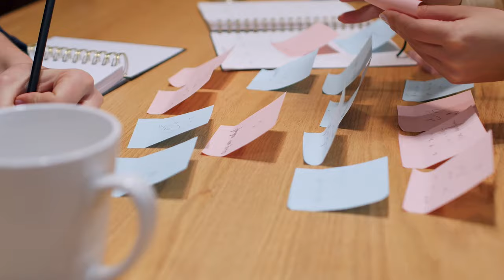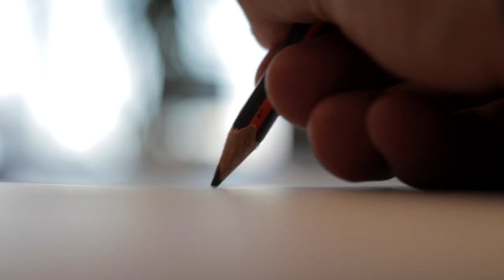This is How They Feed 5,000 Sailors DAILY On An Aircraft Carrier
Have you ever been curious about how they manage to feed thousands of sailors on an aircraft carrier daily? What does it entail to prepare an astonishing 17,000 meals each day? Join us as we dive into the remarkable realm of culinary operations on an aircraft carrier, where the magnitude of meal preparation is simply mind-boggling.